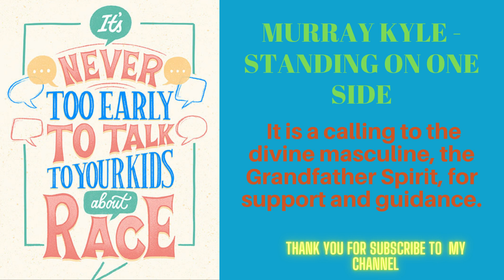Murray Kyle by Standing On One Side ( Album: Arrow To The Sun)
This song from Murray Kule have a sense of  a prayer for unity. We are connected with the Source of Life with unbroken threats. This song is reveling the need for the Human diversity to blossom.
We are manifestations of the divine Essence ,so therefore we can experience Life in different ways and forms ...

There is no separation in Life,its only a Mind creation.Lets embrace this song because reveals our connection beyond forms and superficial differences .
 It is a calling to the divine masculine, the Grandfather Spirit, for support and guidance.

Thank you Murray for your beautiful message to Humanity!

lyrics

Oh Grandfather, won’t you help me sing this song
Oh Grandfather help me move along, move along
With these chain we’re dragging behind our feet
Born in the roots of a white ancestry

Oh Grandfather won’t you share your wisdom now
Oh Grandfather won’t you help us, to gather the children round
These chains and watch them fall to the ground,
Unlock the shackles with the prayers of our sound

Grandfather how you helped the people, finding the food on the land
Grandfather through the hardest seasons carried us in your hand
Oh Grandfather all of the nations once again resound
With a pure heart of healing now come gathering around, gathering around
These chains, and watch them fall, fall, fall to the ground
This pure heart is healing these chains of history,
Fall, fall, fall to the ground.

Oh Grandfather I can see the walls come crumbling crumbling down
Oh Grandfather like a ripple it travels, out across the ground
Oh Grandfather rippling on, crossing the waters now
All the sons and daughters Once again we’re standing proud

The red, the yellow and the black and the white
All of the children standing on one side
All of the children standing in the light

See I can see all the people coming and still they come
The brothers and the sisters to the beat of a sacred drum
The heartbeat of the people, coming and still they come
We are the dancing living of the earth, the beat of a sacred drum
Aho Grandfather

Yo weyoq queya yoweh iya, yo weyoq queya yoweh iya
Weyoq queya yoweh iya, ma hey yana ho

Oh Grandfather, won’t you help us sings these songs
Oh Grandfather, help us stay strong to move along
With these prayers singing for humanity, born from the roots of an ancient tree
Holding the flame though the times are dark, all it takes is a one spark
To light up the way for the pathway home, wood bone feather and stone
Light up the way for the pathway home…